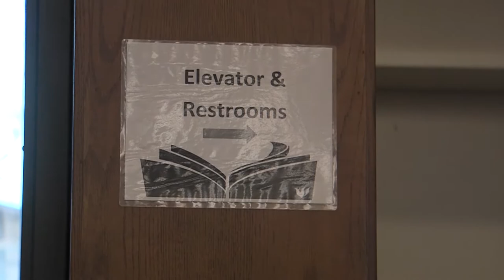Gender Neutral Bathroom - WalTV News